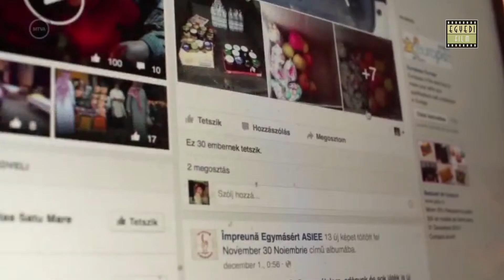Jótékonysági mozgalom Nagykárolyban - Impreuna Egymásért Egyesület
A televíziós anyagot az MTVA megrendelése alapján Egyedi Bernadette és Egyedi Zsolt készítette az M1 számára.

A felvétel tulajdonjoga a Médiaszolgáltatás-támogató és Vagyonkezelő Alap tulajdonát képezi, bárminemű felhasználása kizárólag az MTVA engedélyével történhet.